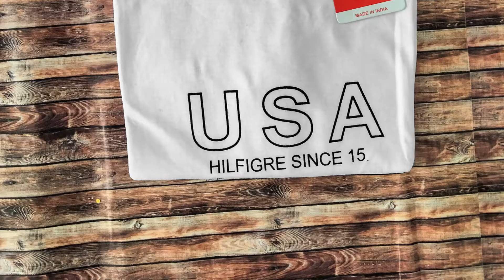FASTCOLORS 7032 HOODED WHITE VEST Mens Hoodies